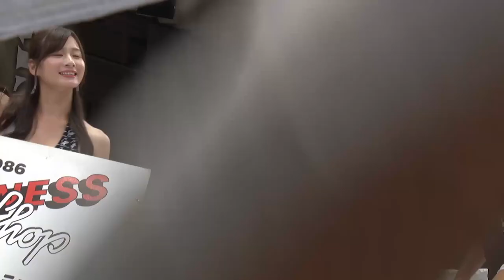金子 梓 vs 鷹介／Azusa Kaneko vs Yosuke｜2020.9.4【OFFICIAL】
▼バンタム級（-55kg）3分3R延長1R
金子梓（新宿レフティージム／同級5位）
鷹介〔ようすけ〕（魁塾）